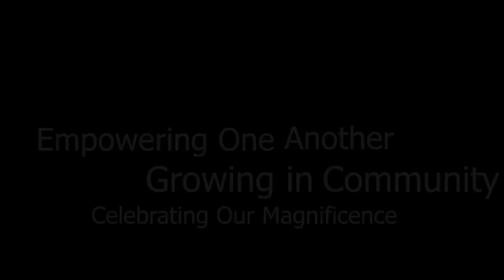Women Awakening Rickie Byars